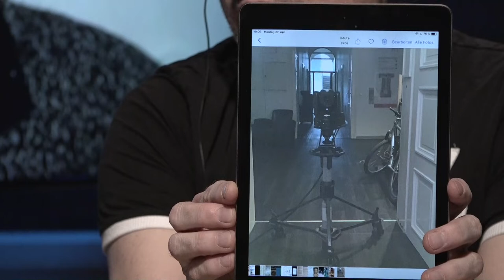Klub der Roten Dichter vom 27.04.2020 mit 96-Legende Steven Cherundolo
Der Klub der Roten Dichter trotzt der Krise: Zwar wird gerade (noch) kein Fußball gespielt, aber das heißt nicht, dass man nicht über Fußball sprechen kann. Aus dem Homeoffice diskutieren Stanlee und Niklas mit Matthias, der im Studio sitzt. Unterstützung bekommen sie von einer offiziellen Bundesliga-Legende: Steven Cherundolo. Der langjährige Verteidiger der Roten erzählt von Duellen mit Franck Ribéry und Zé Roberto, erklärt seine Perspektive als Fußballlehrer in spe und grüßt seinen Weggefährten Fredi Bobic. Klub der Roten Dichter – der beste Fußballpodcast, den das Fernsehen je gesehen hat.

Klub der Roten Dichter
immer montags nach dem 96-Spiel
19 Uhr auf h1